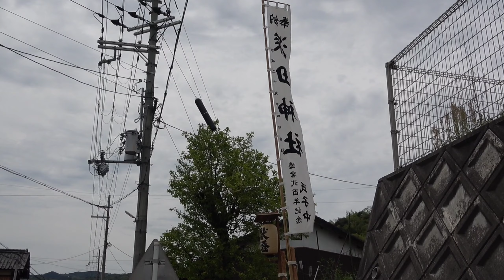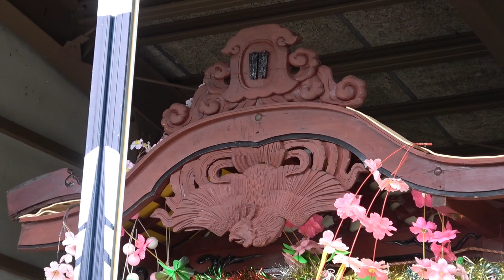2024.4.27 与謝野町 加悦谷祭り 幾地区·四辻区 宵宮 屋台 巡行 出発 京都府 与謝郡 春祭り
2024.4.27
京都府 与謝郡 与謝野町 加悦谷祭り 宵宮

幾地区 屋台 出発(深田山)
四辻区 屋台 出発(八幡山)